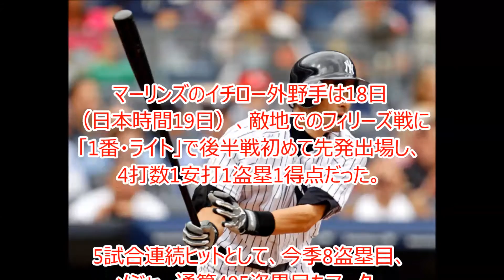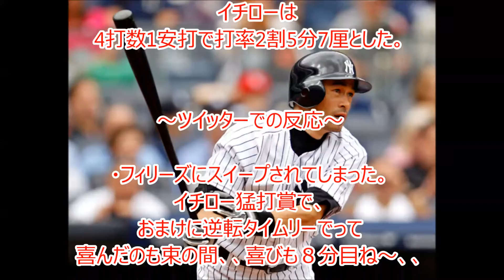イチロー５試合連続安打！５００盗塁間近でファン期待！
プレゼントキャンペーン中

顔出し、声だし、撮影なしでYouTubeから
月30万円の広告収入を得る方法を無料プレゼント！

イチローが５００盗塁達成間近で
ファンの期待が高まっています！

これからもよりよい動画を作成していきますので
ご意見や動画の感想などがあればお気軽に
コメント欄にお書きください。